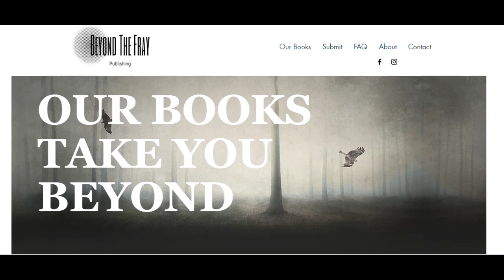iTF 222: Wendigo Sighting Iowa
The usual, early morning drive to work becomes a life-changing event as a terrifying creature is seen twice, on a lonely road in Iowa.

Also...if you love iTF. join iNSIDER and get more content NOW! If you love iTF...support it. Only 4.99/month or 54.00 for an entire year. Go to intothefrayradio.com and click..."become an insider."

All artwork and logo for iNTO THE FRAY, by Mister-Sam Shearon

Music for iTF with permission, by Tanek and Electus